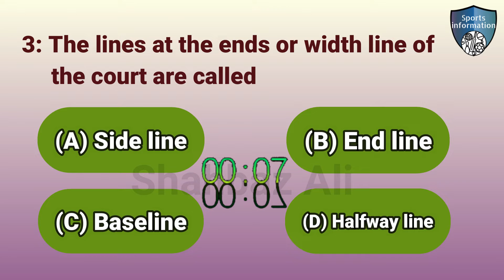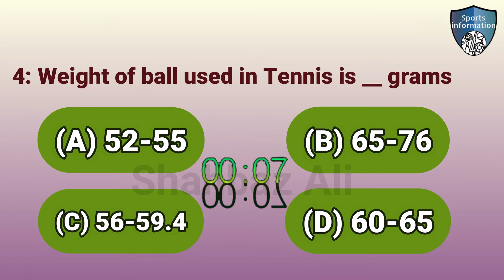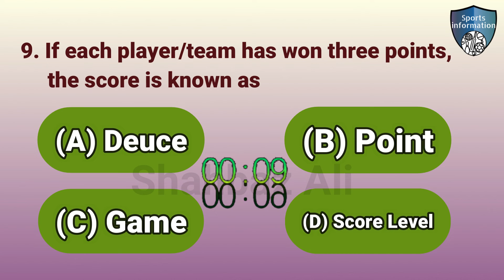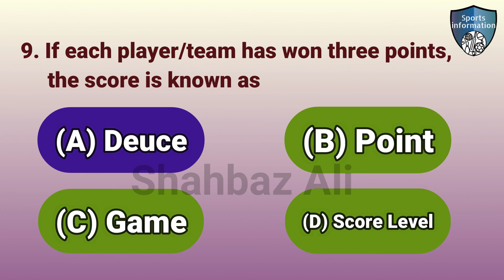tennis question and answer / tennis quiz questions and answers / tennis quizlet | lawn tennis mcq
in this video i will explain about tennis question and answer. This video created for people to get tennis question and answer information.

Topic:
1: tennis question and answer
2: tennis quiz questions and answers
3: tennis multiple choice questions
4: tennis quizlet
5: tennis mcq
6: lawn tennis mcqs